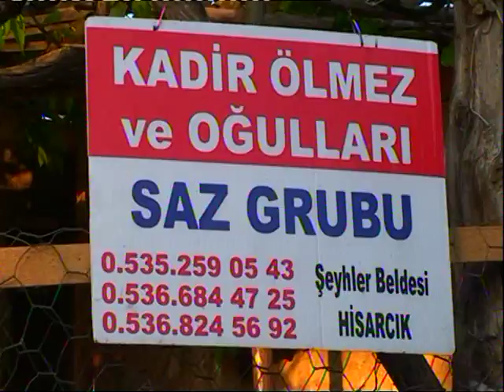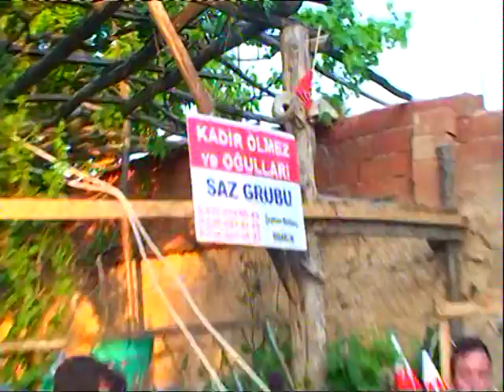KADİR ÖLMEZ VE OĞULLARI - MEKTUP YAZRIM MEKTUP - FOTO İLKER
ŞEYHLER BELDESİ / HİSARCIK